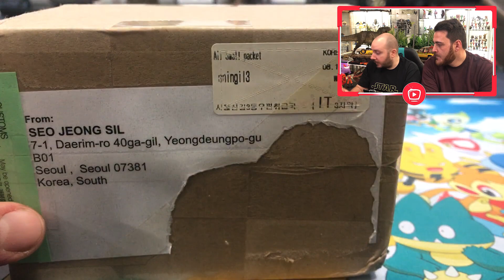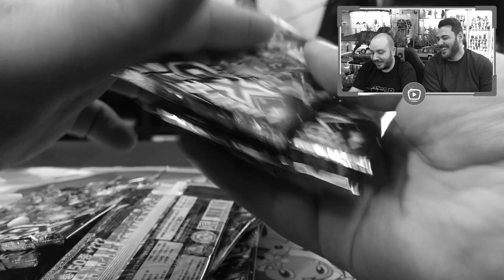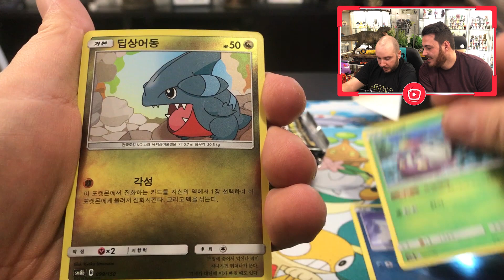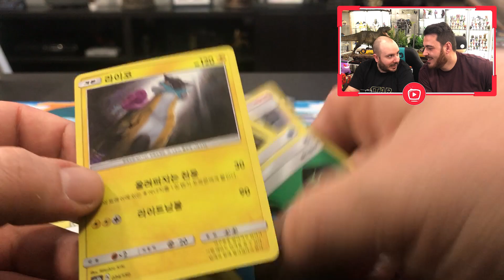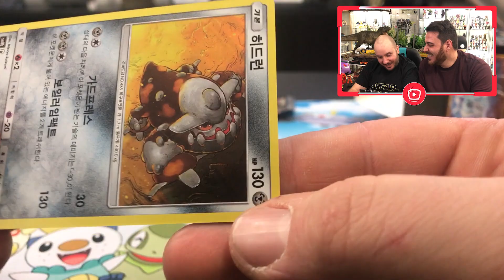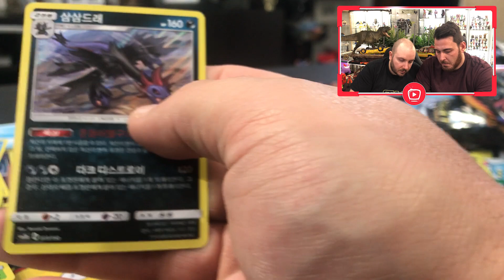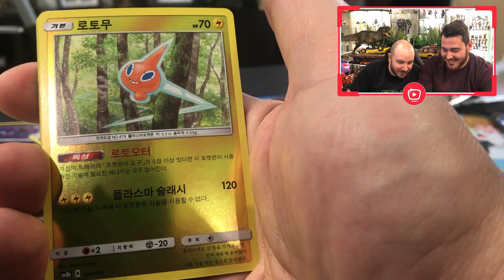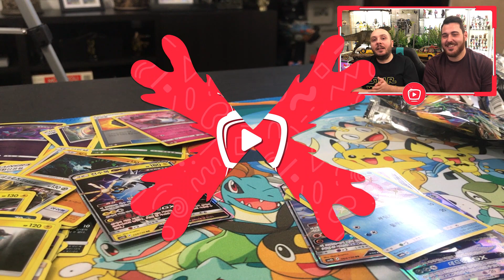APRIAMO UN BOX DESTINO SFUGGENTE in KOREANO!!! ALTRA SUPER SHINY PER NOI!!! Pokemon TCG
Si torna in Korea ragazzi! Secondo box in Koreano per noi, e altra super carta trovata!!! 😎 Siete pronti a scoprire la nostra nuova ULTRA SHINY?!? 🌟🌟🌟

*Tengo molto a farvi sapere che il video è stato registrato PRIMA dell'emergenza sanitaria COVID-19*

▼ ACQUISTA i BOX DESTINO SFUGGENTE ▼
► Elite Trainer Box ➜
► Tin Charizard ➜
► Tin Gyarados ➜
► Tin Raichu ➜

► TikTok ➜ VisioTV